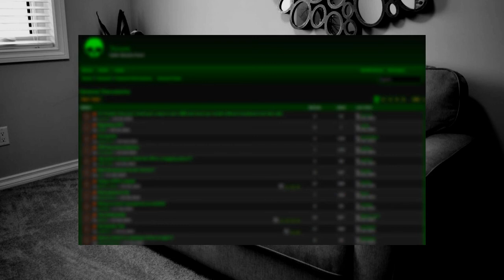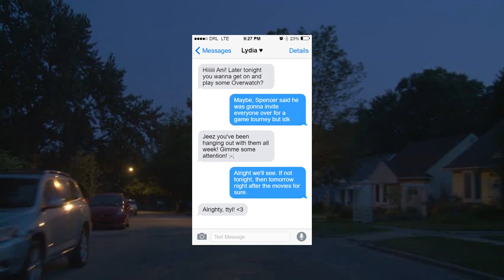【The Omega Event】Ch. 1: The Start Of The End Of The World【AUDIOBOOK】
The first chapter in The Omega Event Audiobook series. More content for this project and DragonLight Online to come in the near future!
The Omega Event follows a group of eight teenagers who discover the truth behind a world ending nuclear event that could mean the end of America and themselves. After their initial disregard of the truth, a deadly encounter leads them to realize that the end is truly upon them. Desperate to survive, they set off on a life threatening road trip across America in the hopes to escaping the claws of death that is THE OMEGA EVENT.